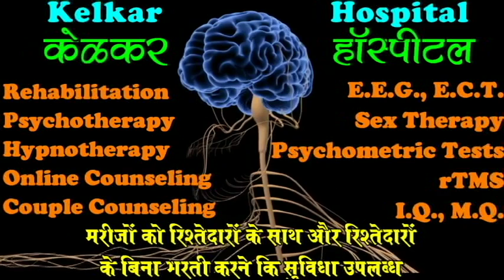Treatment of Travel Anxiety by Hypnotherapy - Dr. Deepak Kelkar (MD) Psychiatrist Sexologist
• Psychiatrist
• Hypnotherapist
• Psychotherapist,
• De-addiction Specialist
• Sexologist

     3 )Kelkar Hospital Channel

Travel Anxiety is an irrational fear, or phobia, of travel. Travel Anxiety is also referred to as travel phobia or fear of travel. Travel Anxiety should not to be confused with travel aversion
Acute anxiety provoked by travel can be treated with anti-anxiety medication. The condition can be treated with exposure therapy, which works better when combined with cognitive behavioral therapy
People with fear of traveling experience intense, persistent fear or anxiety when they think about traveling and/or during travel. They will avoid travel if they can, and the fear, anxiety, and avoidance cause significant distress and impair their ability to function
Hypnotherapy is a type of complementary medicine in which hypnosis is used to create a state of focused attention and increased suggestibility during which positive suggestions and guided imagery are used to help individuals deal with a variety of concerns and issues